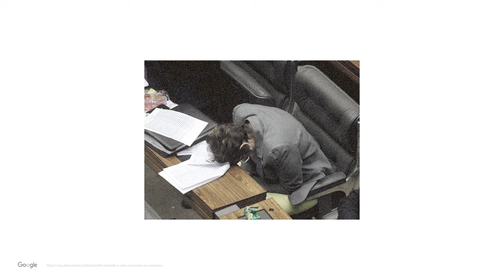Sleepzone - The P(illow)tics Series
Agency  : Adpro Communications
Campaign : The P(illow)tics Series
Advertiser : Sleepzone
Brand  : Sleepzone
Length  : 45 Seconds
Posted   : Okt 3, 2023

In this Movie Ad we’ll walk you through:
The Sleepzone "The P(illow)tics Series" campaign is a humorous and creative campaign that promotes Sleepzone pillows.

TIMESTAMPS :
00:00 Sleepzone - The P(illow)tics Series
Plot :
The campaign features a series of six ads, each of which depicts a different couple in a romantic setting. The twist is that the couples are all sleeping on Sleepzone pillows, which are so comfortable that they are able to make love in their sleep.